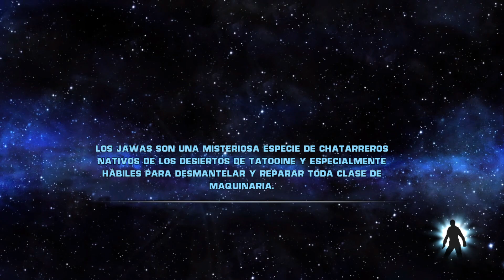¡EL FINAL DE KAZDAN PARATUS! | STAR WARS EL PODER DE LA FUERZA 1 #3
╔ ஜ۩☢۩ஜ ╗
║                                  ABRIR ESTA DESCRIPCIÓN                               ║
╚ ஜ۩☢۩ஜ ╝

Bienvenidos chicos y chicas, hoy vamos a jugar al StarWarsElPoderDeLaFuerza1 en el que Starkiller el aprendiz secreto de Darth Vader, deberá hacer frente a los Sith enemigos y acabar con los últimos Jedi sobrevivientes de la orden 66,usando los poderes de la fuerza.

🎮INSTANT GAMING🎮

Si queréis compraros un juego o alguna tarjeta de prepago de una forma mas BARATA y SENCILLA, y a la vez me queréis apoyar, lo podéis hacer a través de este link.

👉🏻Steam: AngelRamon1999
👉🏻PSN: AngelRamon1999